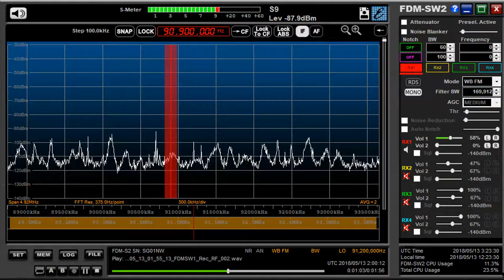90 9 MHz 蘭潭之声広播電台 May 13,2018 0200 UTC